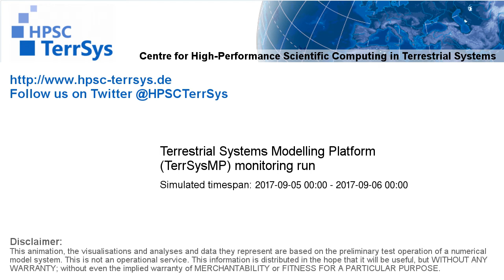TerrSysMP monitoring run 2017-09-05 - 2m air temperature - NRW (24h)